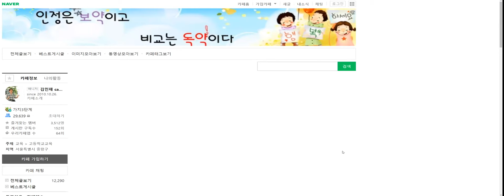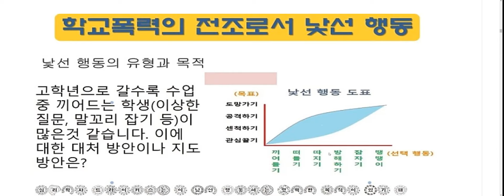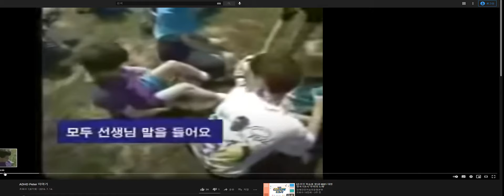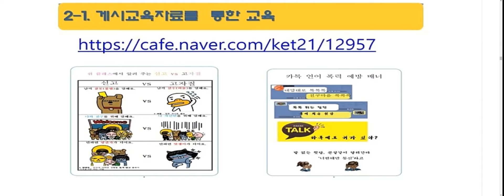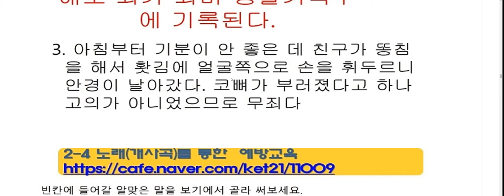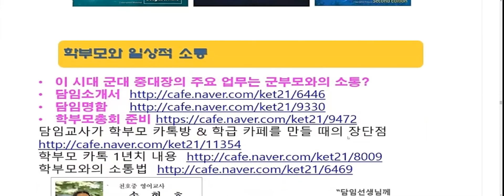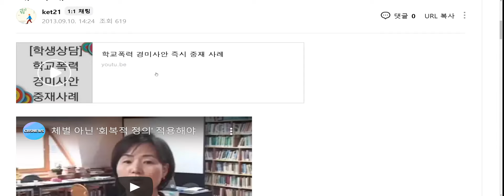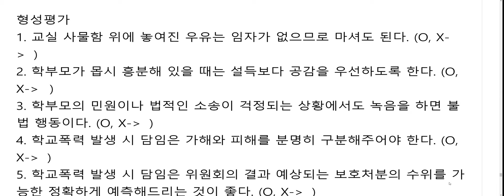교사 대상 학교폭력예방 교육 비대면 줌 연수 서울 가원초 연수 영상 2021년 5월 3일 오후 3시 ~ 4시